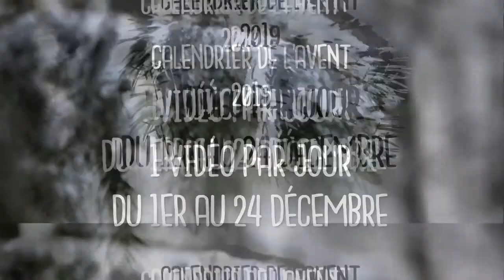7 ASTUCES POUR DE JOLIES PHOTOS CULINAIRES - Exemple des sablés de Noël - Calendrier de l'Avent #23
7 Astuces pour mettre en valeur vos créations culinaires grâce à de jolies photos ! Vous retrouverez bientôt un rappel de ces astuces et toutes nos photos de cette séance sur le blog de notre site web. Vous pouvez aussi dès à présent retrouver les photos de ce shooting sur notre compte Instagram ! Et n'oubliez pas d'utiliser le bubblydeerstudio pour partager avec nous vos créations.

Avant dernière vidéo de notre projet Calendrier de l'Avent, 1 vidéo par jour tous les jours, du 1er au 24 Décembre 2019 sur notre chaîne ! À bientôt :-)

Cela ne vous coûtera pas d'argent supplémentaire, mais en cas d’achat via ces liens, cela nous permettra de toucher une petite commission sur les ventes, pour nous aider à nous développer. Alors merci ! :-)

Matos Photo :
▪️ Canon 5D Mark IV Full Frame
▪️ Sigma Objectif 35 mm F1, 4 DG HSM Art - Monture Canon
▪️ Canon Objectif EF 50mm f/1,4 USM
▪️ Objectif EF 100mm Canon Macro - F/2.8
▪️ Téléobjectif Canon 300mm  F4 - nous n’avons pas de lien associé (on l’a acheté d’occasion). Mais
si vous préférez, voici le 70-200mm f/2.8 L IS III USM EF Canon

Matos Studio :
▪️ Parapluie / Softbox Walimex Pro 180cm de diamètre
▪️ Octobox pour flash Cobra Walimex Pro 60cm (on ne la conseille pas)
▪️ Yongnuo Yn600Ex-Rt II Flash (et Flash Cobra Canon 430EX)
▪️ Support de fond Walimex pro
▪️ Lot de 2 transmetteurs TTL Yongnuo YN-622C
▪️ Fonds studio Colors & Drops français et eco-friendly !
▪️ Pour débuter à moindre frais : Kit studio trépieds + ampoules fluo-compact + parapluies

Matos Vidéo :
▪️ Sony Alpha ZV-E10 | Caméra Vlog
▪️ Sony Alpha 7 III | Appareil Photo Numérique Hybride Plein Format
▪️ Drone DJI Mavic Pro 3
▪️ RØDE SmartLav + Smartphone - Micro-cravate
▪️ RØDE Videomic Pro
▪️ SMALLRIG Poignée en Bois
▪️ SMALLRIG Cage pour Sony A7 III
▪️ DJI RSC 2, stab. nacelle 3 axes pour reflex

Autres Accessoires :
▪️ Vanguard Alta Pro 263AB100 Trépied
▪️ Le Réflecteur pliable NEEWER (dispo en différentes tailles)
▪️ Télécommande Canon (pour déclencher à distance)
▪️ Sac à dos photo
▪️ WD 4 TB Elements Portable External Hard Drive - USB 3.0, Black
▪️ SanDisk Extreme Pro 64 GB 160 MB/s
▪️ K&F Concept 11pcs Stepping Rings Bagues d'Adaptation
▪️ Datacolor Spyder X2 Elite - Étalonnage

À bientôt !